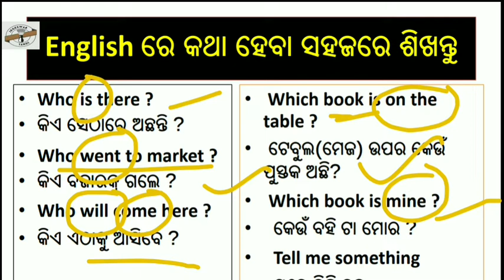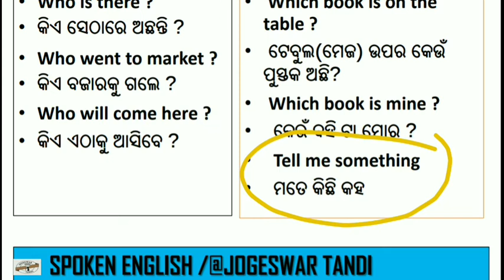English speaking course Odia || class 1|| English to Odia translation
ଧନ୍ୟବାଦ 🙏